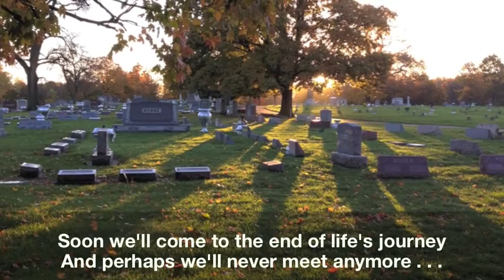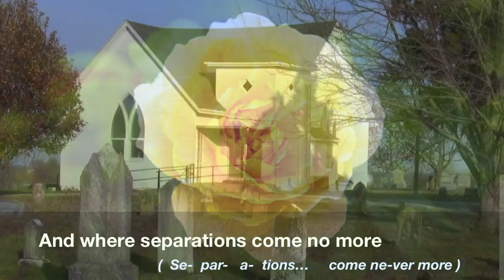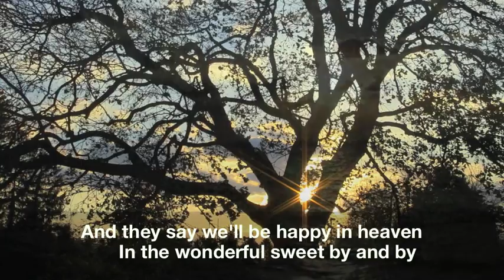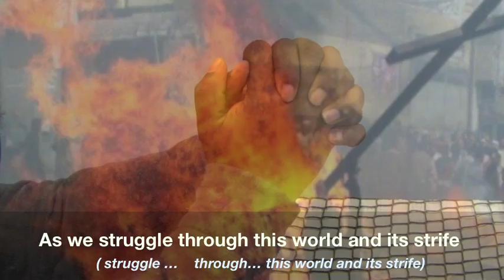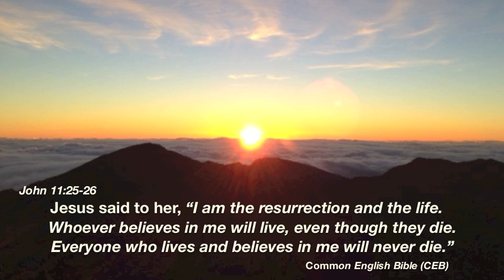If We Never Meet Again, Dean Phelps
"If We Never Meet Again" is an old favorite hymn, written by Albert E. Brumley (1905–1977).  This song is especially reassuring in its message of rejoining our loved ones again someday after being separated due to death.  Pastor/musician Dean Phelps performs the song here, as one of the tracks on his 1997 CD, "Going Over Home."

This video includes the texts of John 14:1-3, and John 11:25-26,  comforting scriptures .
Many request this song for a funeral or memorial service.  You are welcome to use this song for such a purpose and we hope it brings to you a sense of comfort and reassurance.    All rights are reserved internationally, and the video or song may not be sold or used for other purposes.

The photos and video here are the work of DisciplesNet Church, an online church that seeks to connect with people around the world seeking moments of faith and inspiration.
All we do is supported by donors such as yourself.

More of Dean Phelps' music can be found at deanphelpsmusic.com.  We are grateful to Dean for permission to use this song.

Peace and grace,
The DisciplesNet Staff

Dean Phelps Producer, Mark Blackburn, Engineer.  Cover art by Rick Paller.
Musicians: Dean Phelps (guitar, vocals),  Kim Birkett (bass),  Kristie Vanderpoel (violin/fiddle)